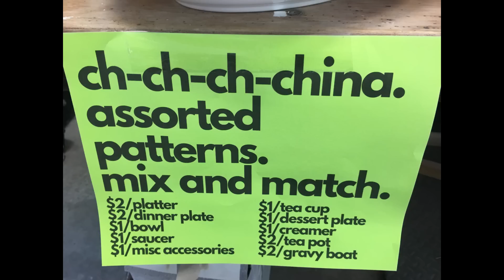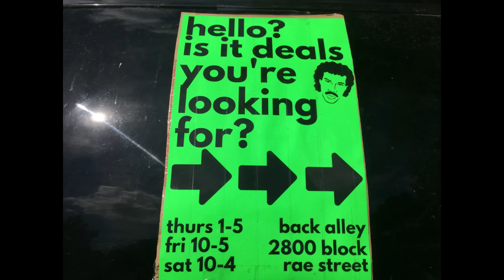Ep129: GARAGE FRESH FURNITURE FINDS - Old wooden furniture to flip!